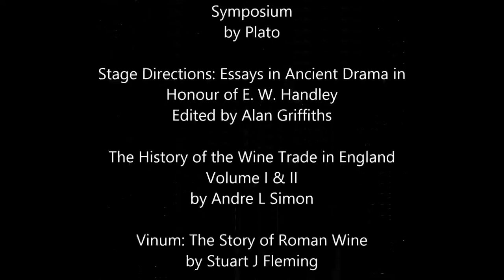Drunkenness and Class